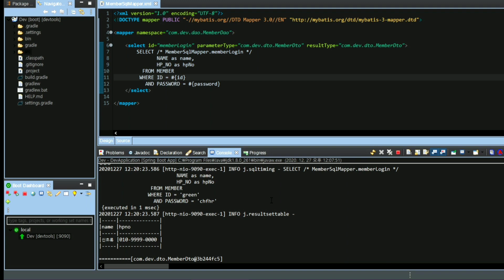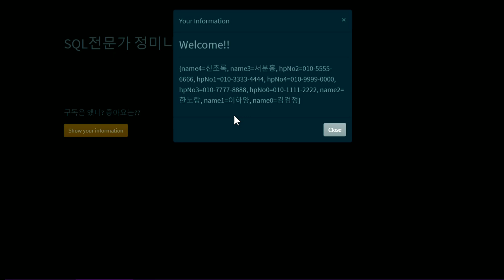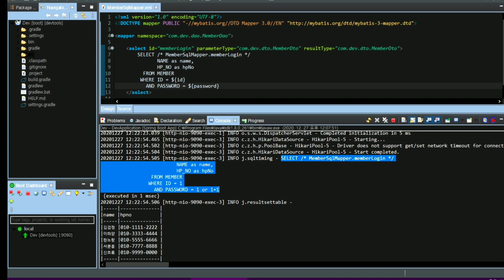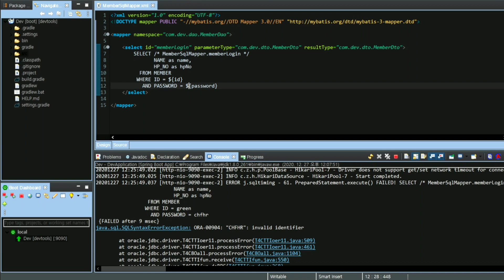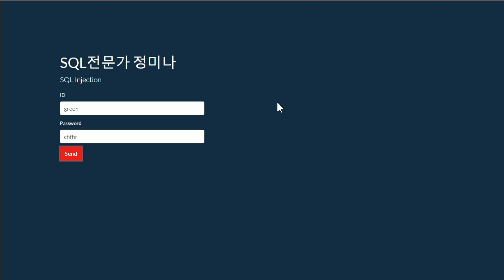면접관이 SQL Injection에 대해 설명해보라고 한다면?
이번 영상은 SQL 인젝션에 대한 영상입니다.
실습을 통해 이해하기 쉽게 찍어보았으니 많은 시청 부탁 드립니다~

2020년의 마지막 한주 알차게 보내시길 바라며..

여러분, 늘 감사합니다. 🥰